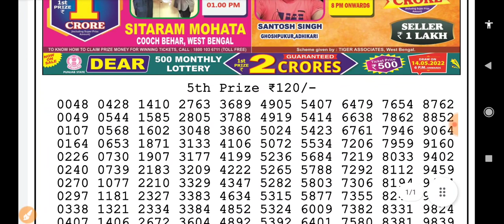Nagaland State Lottery Dear Kosai Morning 01:00 p.m. 07/05/2022 Result Live Today.